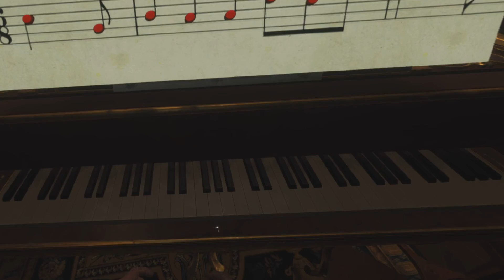Getting Chased By a 10 Foot Tall Woman in Resident Evil Village VR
She's after us boys and I'm not sure whether to go to her or run away. It's a bit of dilemma.